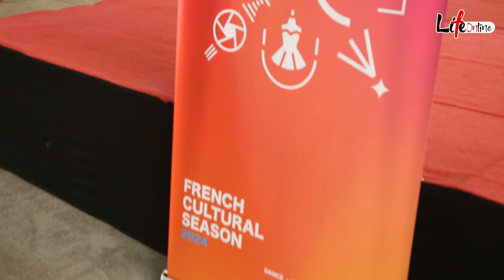Titan Games: Breakdance and All-Style Dance Championship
As part of the French Cultural Season 2024, the Embassy of France in Sri Lanka and the Maldives organized a national breakdance and all-style competition to promote Breaking as a new discipline of the Paris 2024 Olympic Games

We bring everything lifestyle...
Food | Fashion | Travel | Entertainment and more